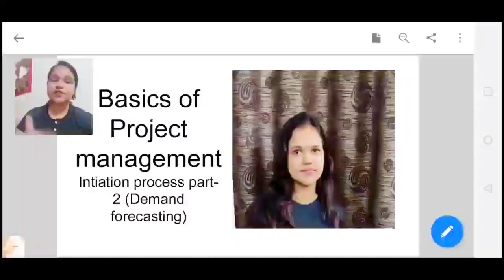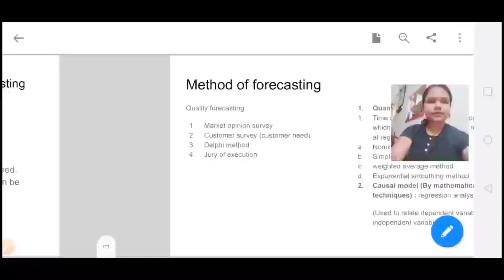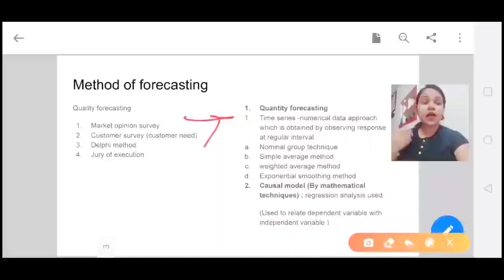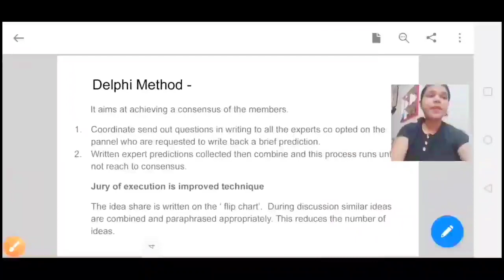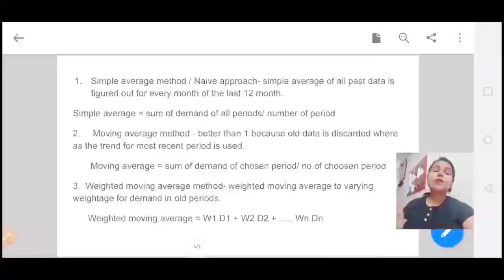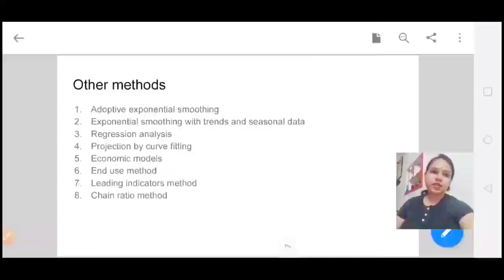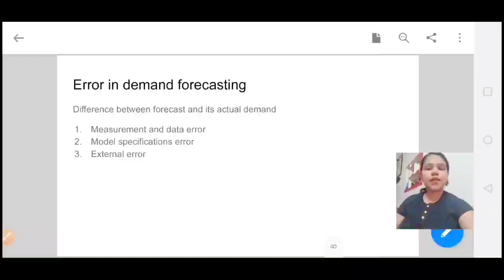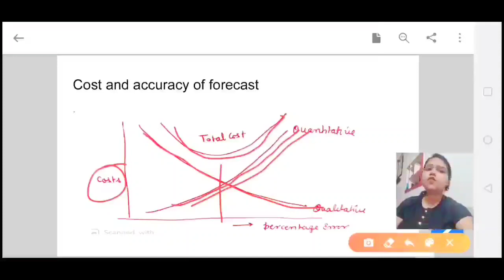Lec3#demandforecasting ies2024 project Demand forecasting in project management IES 2024 and IRMS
Please join telegram link -

or u can purchase pdf from here-

➡️Full course of  ICT -

➡️ Full course of Energy & Environment -

 ➡️Full course of Standard and Quality in production-

➡️Link for advanced communication topics-

➡️Link for Basics of Project Management-

➡️Full course of Advanced Electronics -